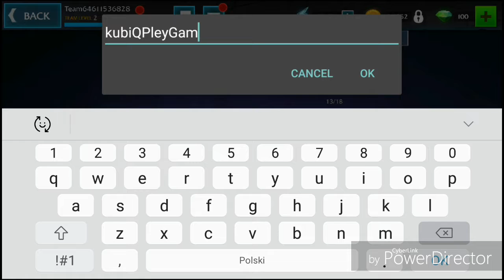Magiczna drużyna [Forged Fantasy]